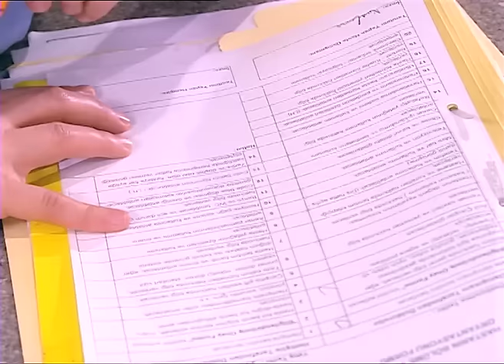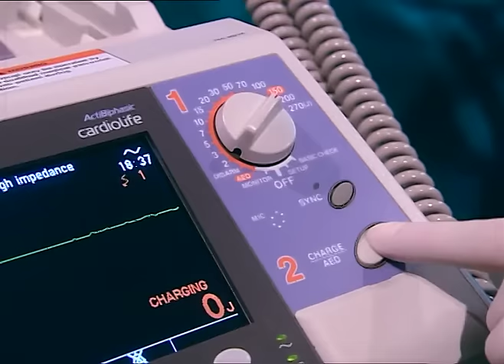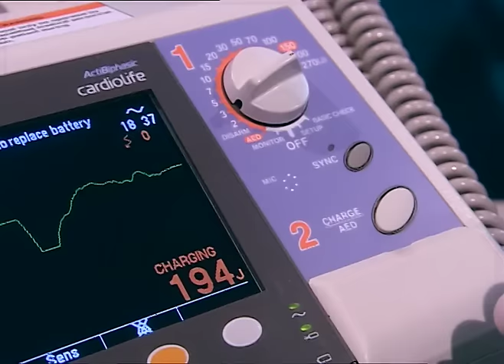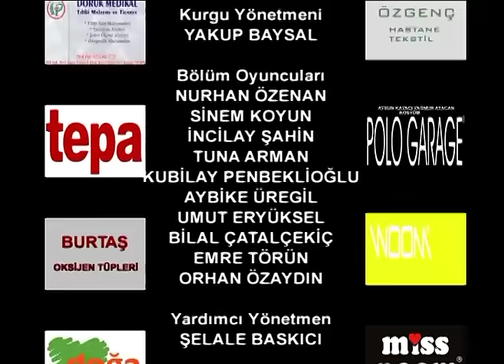Doktorlar 15. Bölüm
Doktorlar 15. Bölüm Özeti:
Levent ile Bilge sonunda evlilik gününü alacaklar. Bu durum Ela’yı nasıl etkileyecek?
Hasan Ela’ya olan aşkını itiraf etmek için yollar aramaktadır.
Sabah geç kalan Hasan’ın başına ne gelmiş olabilir.
Hastanedeki herkes Ela’nın düştüğü durum hakkında dedikodu yapmaktadırlar. Ela bundan kötü etkilenmektedir.
18 yaşındaki felçli hasta Burak ile Kader aşkında kilit bir nokta olacaktır
Suat ve Zenan aşkı hastanede resmileşecek mi?
Bu ilişkiyi Haldun öğrenecek mi?

Oyuncular:
Ahmet Kutsi Karadoğan
Melike Güner
Yasemin Ergene
Bekir Aksoy
Yağmur Atacan
Yeşim Ceren Bozoğlu
Gamze Topuz
Mehtap Altunok
Devrim Nas
Cüneyt Türel
Aysun Kayacı
Mehmet Aslan